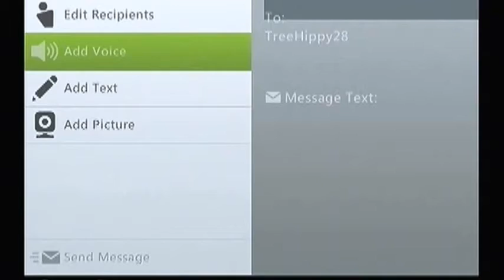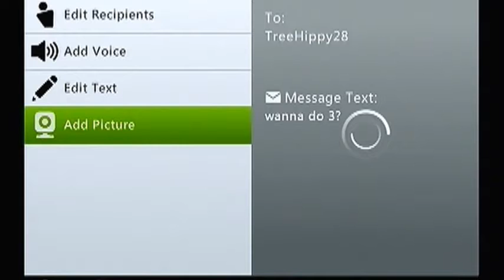Let's Play Sega Vintage Collection: Golden Axe II| Part 03: The Golden Axe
We kill Dark Guld and return peace to the land.